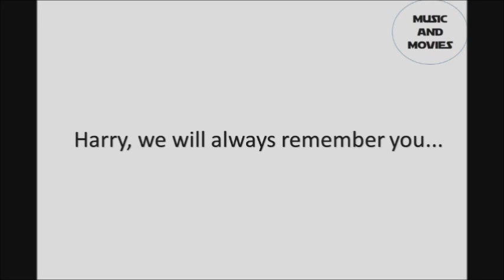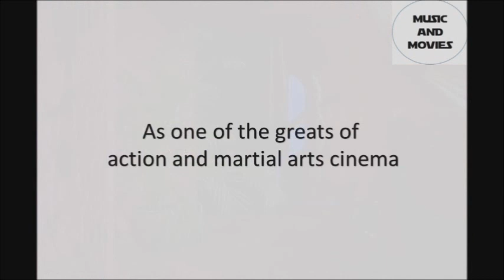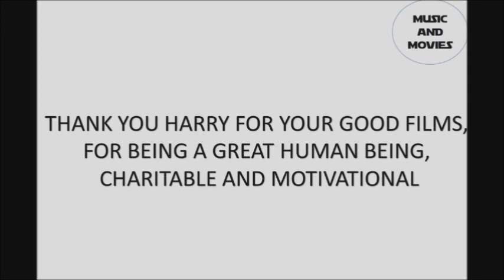HARRY MOK, A GREAT MARTIAL ARTIST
Harry Mok was an actor and producer, known for Forbidden Power (2018), Rambo: - Part II (1985) and Hoopfighter. He died on January 27, 2022 in California, United States.

In this video, i remember him like a great of action and martial arts movies.